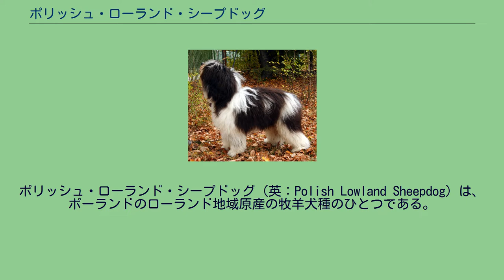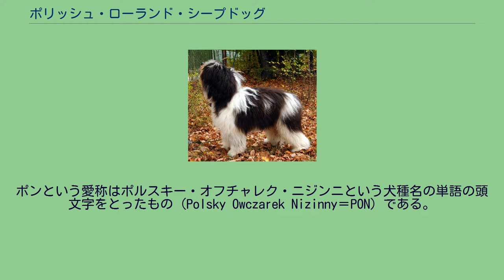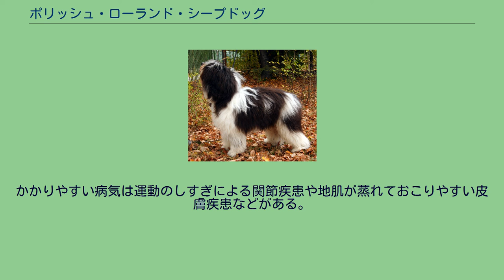ポリッシュ・ローランド・シープドッグ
ポリッシュ・ローランド・シープドッグ（英：Polish Lowland Sheepdog）は、ポーランドのローランド地域原産の牧羊犬種のひとつである。
本来の英名はポーリッシュ・ローランド・シープドッグだが、初めて日本で繁殖を行ったブリーダーが「ポリッシュ」と呼んだことからそのように呼ばれるようになった。
このため、ここでは「ポリッシュ」の呼び名のほうを採用して通すことにする。
尚、日本では他のポーランド原産犬種の犬種名に冠している「Polish」という単語を「ポーリッシュ」と読む。
別名はポーリッシュ・シープドッグ、ポルスキー・オフチャレク・ニジンニ（英：Polsky Owczarek Nizinny）など。
日本での愛称はポリッシュであるが、海外では他のポーランド原産の犬種も著名であるため称されていない。
海外で主に使われている愛称はニジンニ、ポン（英：PON）である。
ポンという愛称はポルスキー・オフチャレク・ニジンニという犬種名の単語の頭文字をとったもの（Polsky Owczarek Nizinny＝PON）である。
16世紀には既にその存在が確認されていて、チベタン・テリアやプーリーなどの犬種を掛け合わせて作出されたといわれている。
しかし、犬種として完全に固定されたのは19世紀後半のことである。
主に牧羊犬として飼育されていた。
羊を誘導するにあたっては荒っぽいことを一切行わず、言うことを聞かない羊は自分の肩を羊に押し付けたり、にらみつけることで従わせる。
このにらみ方のことを「シープドッグ・アイ」（英：Sheepdog-eyes）といい、硬直した姿勢で羊を強くにらみつけるものである。
16世紀はじめにスコットランドへ船で雄1頭と雌2頭が贈られ、そこから生まれた犬はビアーデッド・コリーやオールド・ウェルシュ・グレイなどの基礎犬として用いられた。
又、この贈られた犬の子孫は19世紀にオールド・イングリッシュ・シープドッグの作出にも使われている。
第二次世界大戦が勃発した際には大きく戦火をかぶり、大半の犬が命を落とし絶滅寸前となってしまった。
ユダヤ人迫害がこれに拍車をかけ、ユダヤ系の人が飼育していたポリッシュが捕らえられて殺されたり、主人の命を守ろうとして命を落とすものも非常に多かった。
戦後は愛好家がポリッシュ再興のためポーランド中を捜索し、150頭の生き残りが確認された。
このうちから犬種基準を満たしブリーディングが出来る犬を選び出し、雄2頭と雌6頭が最終的に選択され、これを基礎として繁殖を進めた。
再興計画は成功し、頭数は徐々に回復していった。
復活後は再びポーランドで人気の犬種として返り咲いた。
それだけでなく、ヨーロッパ各国や北米などにも輸出され、ペットやショードッグ、スポーツドッグとして人気が出てきている。
又、日本でも密かな人気があり、ブリーダーが数人存在し販売も行われている。
近年は毎年国内登録があり、2010年度の国内登録頭数順位は134位中92位と意外に多い。
とはいえ、まだまだ日本ではあまり飼育頭数は多くなく、知名度もそれほど高くはないのが現状である。
目を覆うほどに伸びた、長く柔らかいシャギーコート（むく毛）が印象的な牧羊犬種である。
コートはもつれやすく毎日のブラッシングを必要とするが、防寒性が高く野外で活動するのに適している。
毛色はホワイト・アンド・ブラックやホワイト・アンド・グレー、グレーなど。
口髭や顎鬚も長い。
目は小さめだが、本来は鋭い目つきをしていない。
シープドッグ・アイを見せるのは羊を脅すときや怒ったときなどで、特別な訓練をしなくてもほぼ生まれつきこれを習得している。
マズルは短めで、耳は飾り毛のある垂れ耳。
筋肉質の引き締まった体つきをしていて、脚は短めである。
尾はふさふさした垂れ尾だが、短く断尾されることもある。
又、稀に生まれつき無尾の犬も生まれる。
体高は雄31〜41cmで雌38〜39cm、体重は雌雄ともに13〜15kgの中型犬。
正確は攻撃的な面が無く、温厚で従順、活発で明るい。
家族に対しては非常に優しく、小さな子供や仔犬に対しても寛容である。
家族以外の人ははじめは警戒するが、怪しくないと見なせば好意的に接する。
しつけの飲み込みは普通であるが状況判断力が優れ、日本でもペットとして飼育しやすい犬種である。
運動量は多めだが、長い散歩よりもフリスビーなどのドッグスポーツで沢山相手をしてあげることで満足する傾向にある。
かかりやすい病気は運動のしすぎによる...